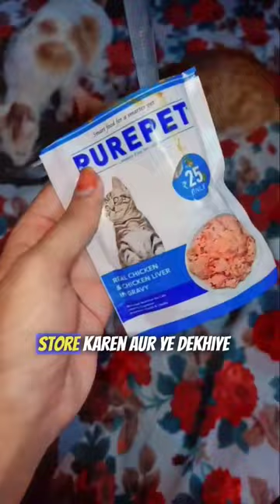day50/ trying purepet gravy 1st time ☺️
@Me_nd_mypets03 day50/ trying purepet gravy 1st time ☺️

hiii frnds this is a short minivlog of trying purepet gravy food for the first time in this video i gave my cats purepet gravy food first time so I'm sharing my experience with purepet gravy food hope you guys like this video if you guys like this video do like share nd subscribe 👍☺️